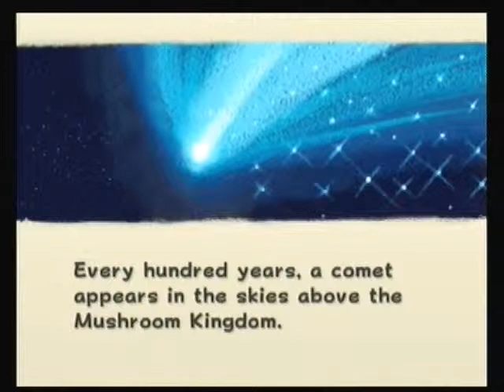Let's Play: Super Mario Galaxy Intro (With Fries101Reviews)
My New Let's Play